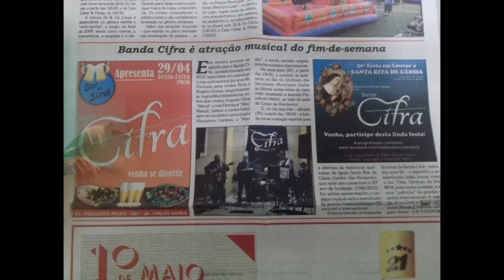BANDA CIFRA - EVENTOS